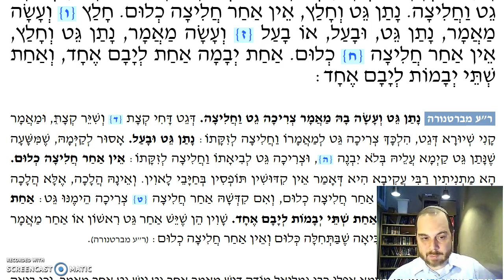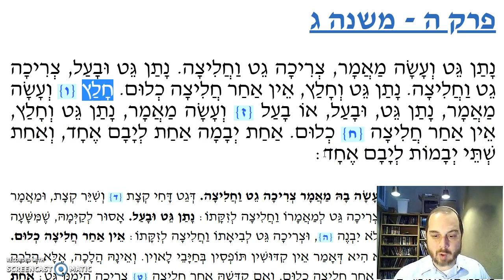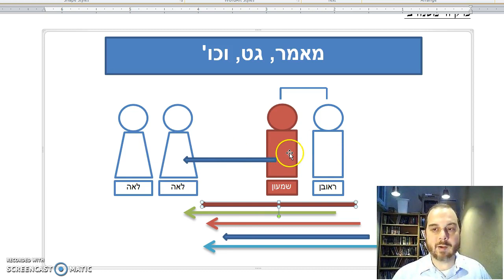Yevamot Chapter 5 Mishnah 3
If a meyabem gives a get and also does ma'amar, what happens then?